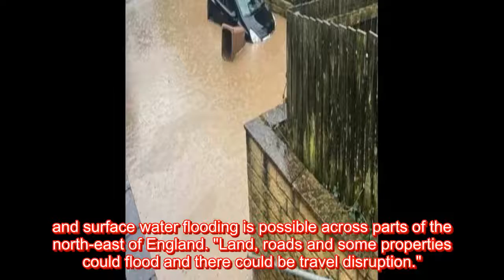Storm Darcy LIVE updates: Cars underwater & homes flooded as snow to smash Britain TODAY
Storm Darcy is wreaking havoc across the UK after torrential downpours have caused flash floods. Travel services have been disrupted across the worst affected areas in the north of England and sandbags have been distributed to residents in parts of Yorkshire. Storm Darcy, which was named by the Dutc